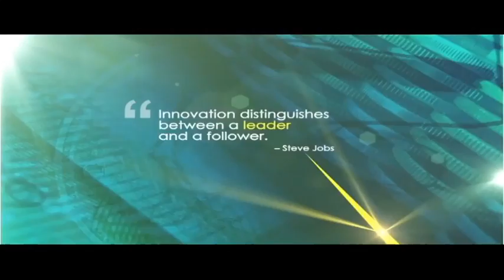If Bitcoin is a victim of its own success, blockchain is the enabler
In order to function, bitcoin relies on a technology called ""blockchain". This is essentially a shared ledger in which all transactions are recorded and protected by powerful encryption which prevents anyone from making fraudulent changes.  On this episode of the MoneyMakers, Bruce Whitfield is joined by Lorien Gamaroff, CEO of Bankymoon on the implications for blockchain with the new ceiling on transaction volumes which has been set out on Bitcoin.